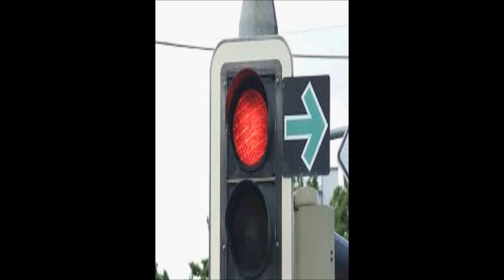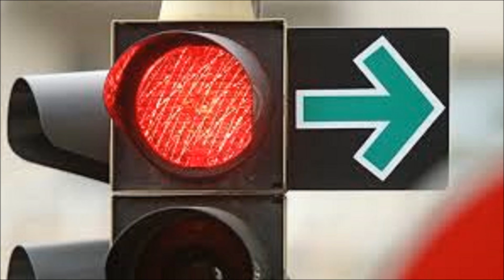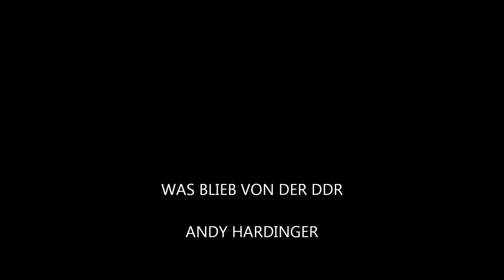ANDY HARDINGER WAS BLIEB VON DER DDR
Was blieb von der DDR: Das Sand- und Ampelmännchen!